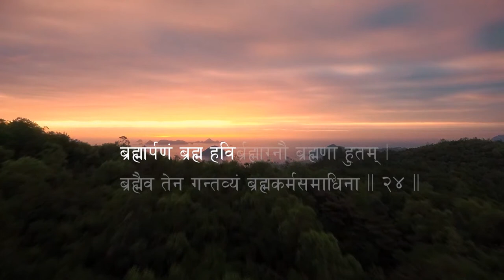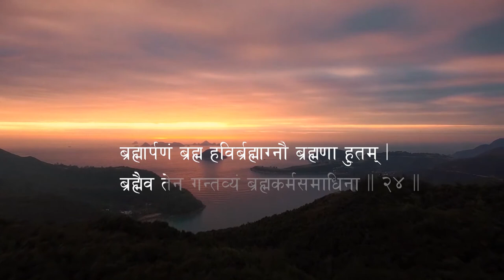Is Bhagavad Geeta Outdated? | Creole | Swami Pranavananda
🌸Is Bhagavad Geeta Outdated?🌸

The human quest for peace and happiness has not changed from ancient times, despite the radical changes in our lifestyle. Being universal in nature, the Bhagavad Geeta applies to all professions and spheres of life. It talks about universal issues of life, relevant at all times, places and circumstances, irrespective of a person’s gender, caste, creed, colour, religion, nationality, or culture. It can become a ‘Guide to Business Management’, a ‘Handbook for Personal Relationships’, a ‘Secret to Large Profits’ or an ‘Art of Man-making’.

🌸Swami Pranavananda🌸

Born in 1933 in (Mauritius) amidst a traditional Hindu family, the future Swami Pranavananda demonstrated a keen interest in religion right from his early childhood. A twelve-year stay in the UK allowed him to read, learn and travel, a period during which he really connected with his spiritual quest. At the end of a 100-day journey that from UK to India, he one day found himself on the banks of the Holy Ganga, in the fall of 1972. Starting as a devotee at the Sivananda Ashram of Rishikesh, he eventually moved to the Mumbai Ashram where he studied under Swami Chinmayananda.
Following his studies in India, the young brahmachari returned to his native island in 1975 to share the precious knowledge that had been imparted to him. He attracted groups of well-wishers who gathered around and closely followed his teachings, forming what would subsequently become the Mauritian and Reunionese branches of the Chinmaya Mission. He founded the Ashram in Beau Bassin in 1983 and he relentlessly dedicated himself to disseminating the knowledge of the scriptures he had acquired, by criss-crossing towns and villages in both islands. In 1986 he was inducted as a sanyasi and became Swami Pranavananda. Ever since 1993 he regularly travels to Europe and South Africa to impart Vedantic wisdom in both French and English.